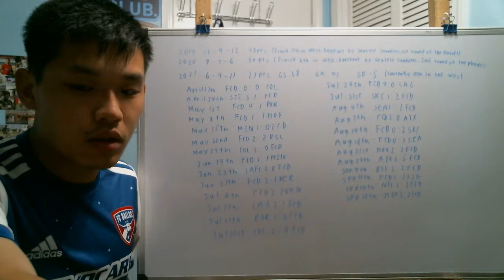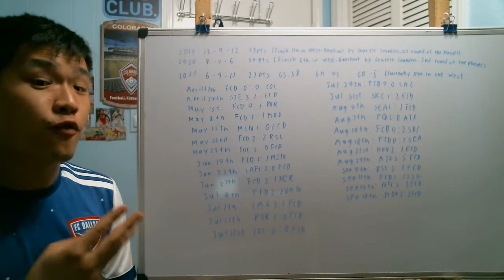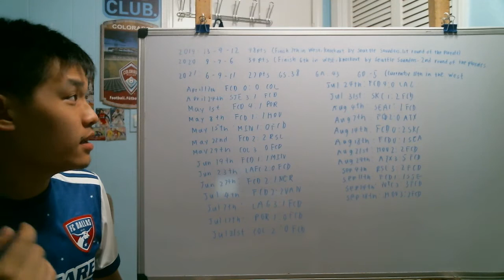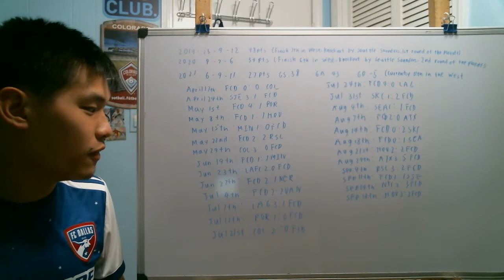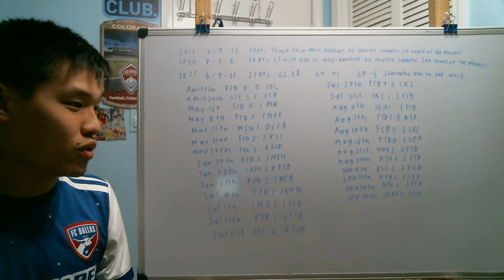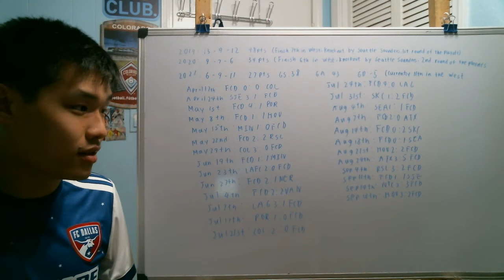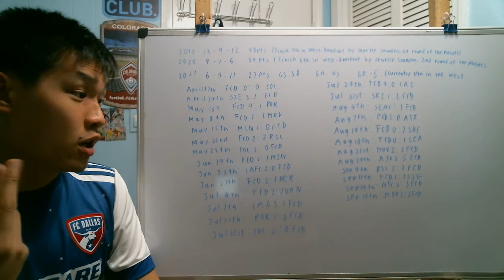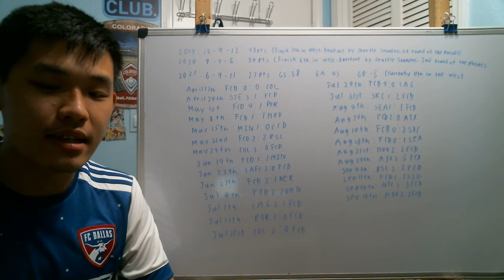What went wrong for Luchi Gonzalez and FC Dallas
After FC Dallas fired Luchi Gonzalez, let take a long what went wrong that led to Dallas letting the head coach walk after 2 and a half year